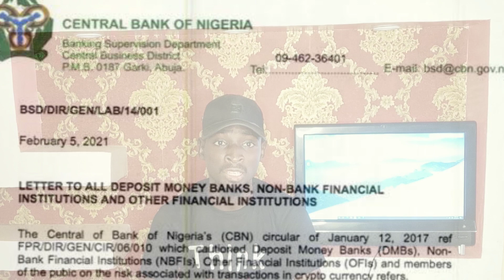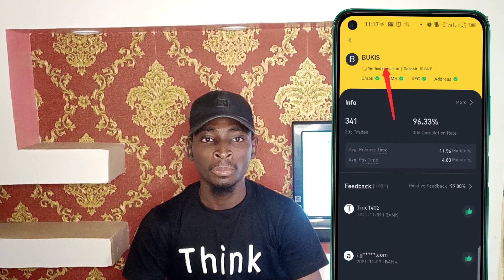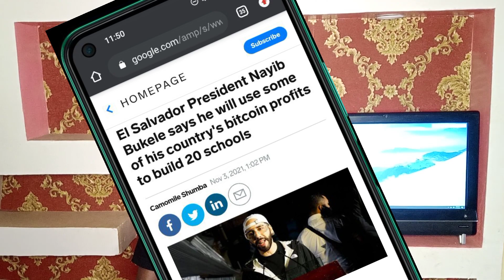BAYANIN GAGGAWA KAN RUFE ACCOUNT DINMU NA 'YAN CRYPTO DA CBN TAKEYI, DA HANYOYIN DA ZAMUBI DOMIN...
Ga link na voice chat da za'ayi yau da daddare domin tattaunawa kan wannan matsala Insha Allah